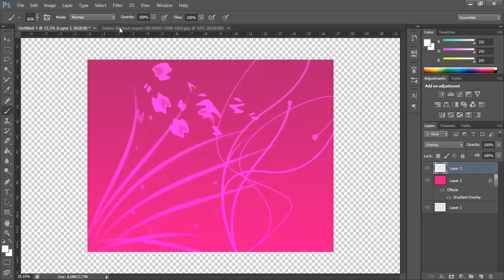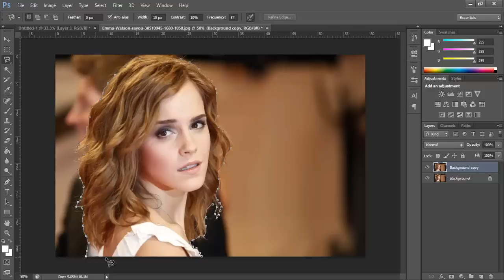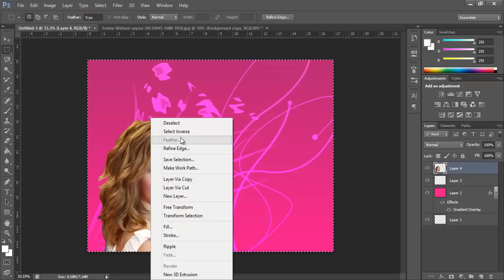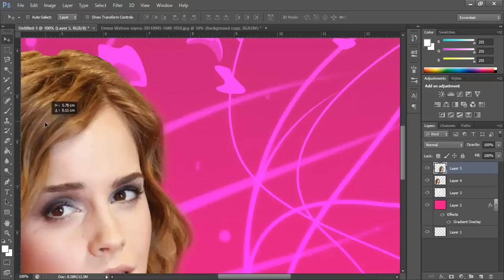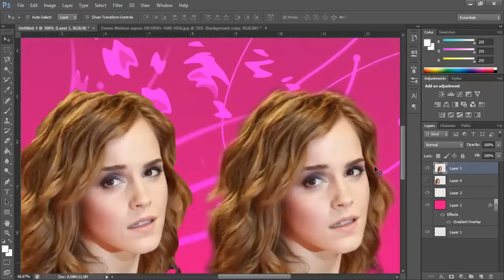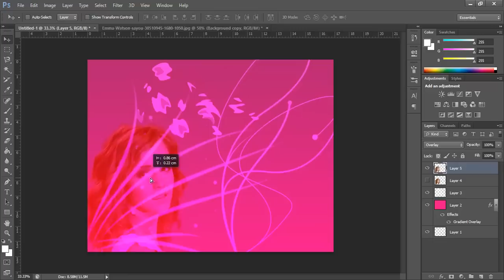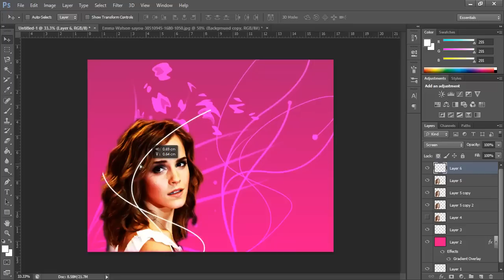Photoshop CS6 Tutorials: Cutting out images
VIDEO TOO QUIET! CHECK OUT THE UPDATE HERE!!!

In this tutorial I use the magnetic lasso tool to cut out an image. I then use this image on a background and simply use some overlays to add some effects to the image.

If you have any comments or questions. Please, let me know.